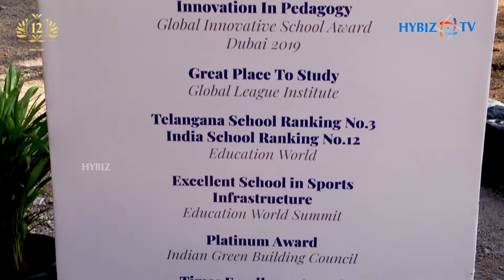HPS Old Student Sachindra | Golden Jubilee Celebrations | Hybiz tv